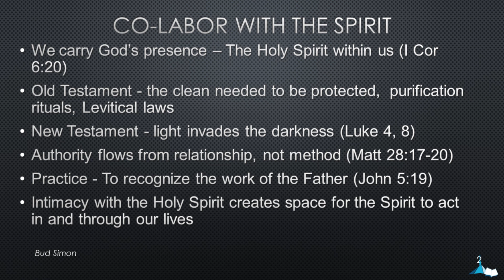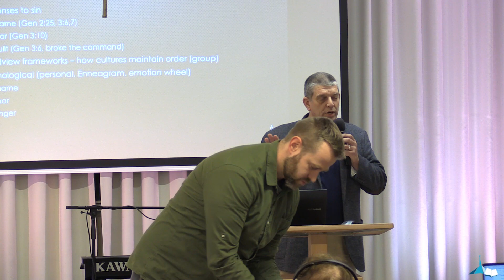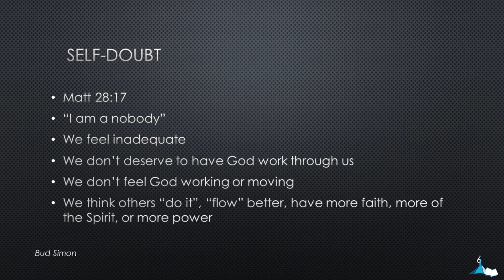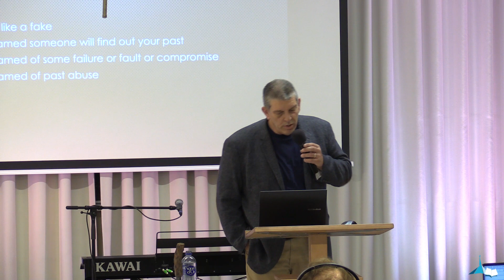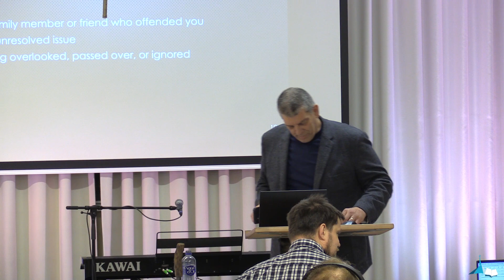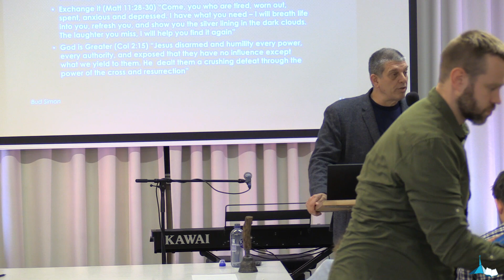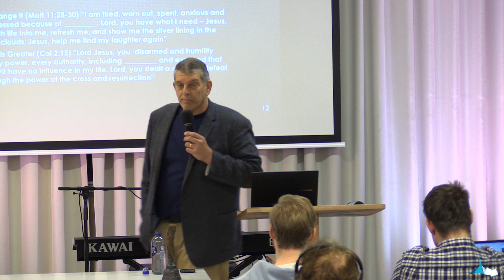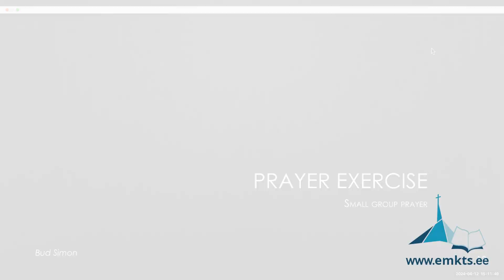Lähedus Püha Vaimuga. Bud Simon. EMKTS KKK 2024. 1 Päev, 1. ettekanne. Eesti k sünkroontõlge.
Koguduse Kasvu Konverents. Püha Vaimu roll koguduse kasvus ja arengus. Eesti Metodisti Kiriku Teoloogiline Seminar. Narva mnt 51. Tallinn 12.-13. aprill 2024.